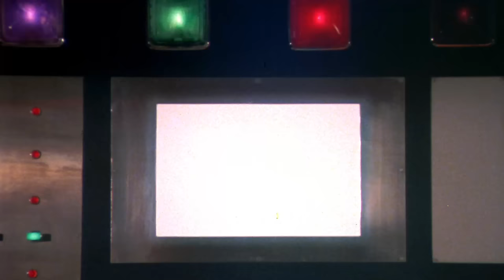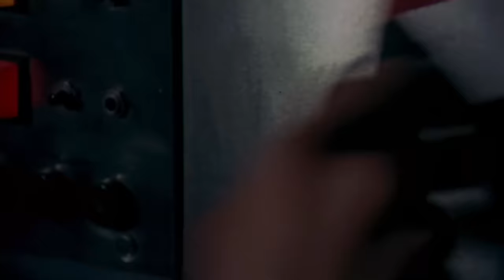Quark | The Old and the Beautiful | S1EP2 FULL EPISODE | Classic TV Rewind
Season 1 Episode 2, 'The Old and the Beautiful' - The Head gives Quark a mission to spend an extended romantic interlude with a princess. Elated about his orders, Quark is later told by Palindrome that this is a secret mission to an unknown location. Quark and his crew set out from Perma One on the secret mission and along the trip they pick up a space baggie that they find in their way. But the bag they pickup gets jammed in the spacecraft's pickup door so Quark goes to fix the problem. When he is finished with the fix, Quark appears visibly older. This leads Ficus to conclude that Quark is aging at a rate of 2 years per hour due to a virus he encountered from the space baggie. Even though the crew attempts to cure Quark, all of their attempts fail. Quark is given final orders by Palindrome that he must complete an interlude with the beautiful and voluptuous Princess Carna in order to maintain a treaty with the dreaded Gorgons. Quark doubts that he can complete the mission, given his advancing age and senility, but he gives it a try anyway. He goes to see her and when he returns Quark has returned to his former youthful self leaving him to conclude that this was the best assignment he's ever had.

ABOUT QUARK: Space station inhabitants find evil foes when working to clean up rubbish in outer space.